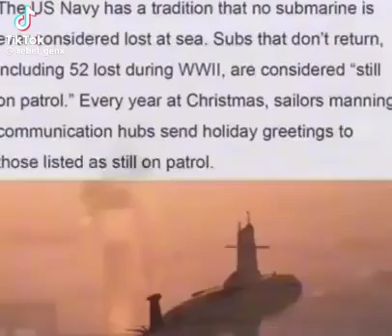the US navy tradition